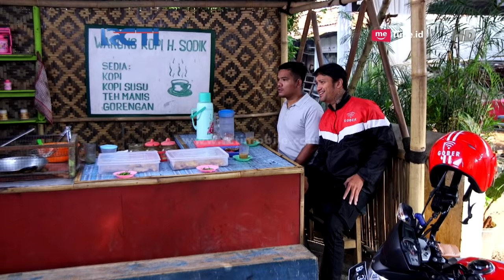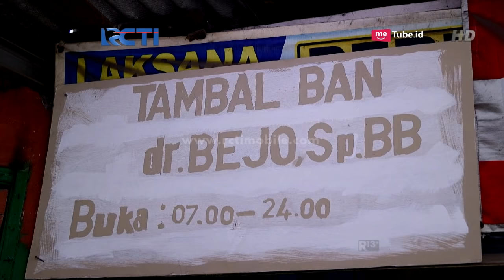TUKANG OJEK PENGKOLAN PART 6/6 [30Juni 2018]